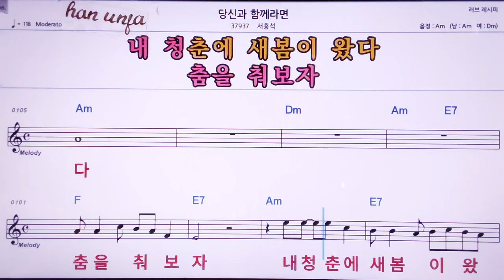💖당신과 함께라면/서흥석 👍MR,노래방, 악보, 코드,Karaoke With Sheet Music